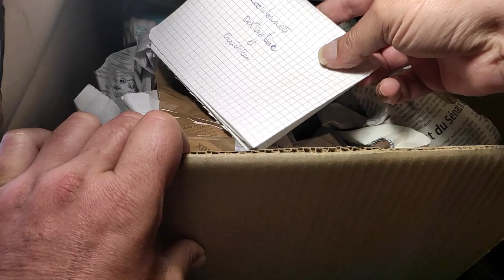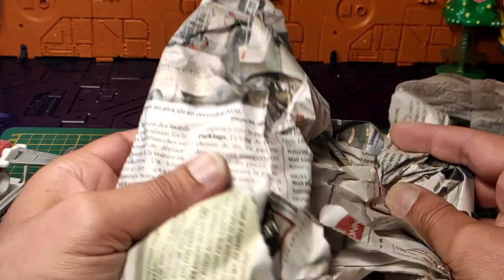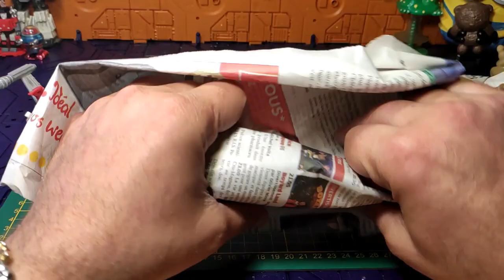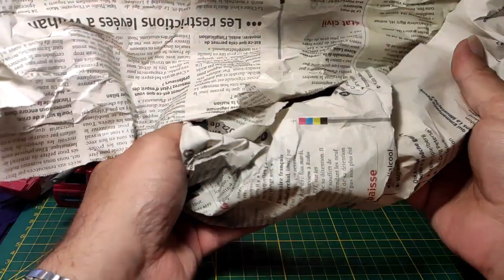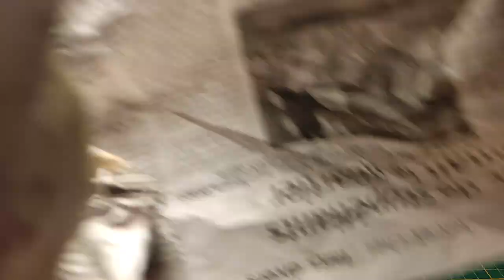(French) Mèkoikoukès ?? Unboxing / Déballage de 3 colis spécial "vintage"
Nouveau Mèkoikoukès pour bien démarrer la semaine de 3 colis et d'un autre cadeau que m'avait offert mon ami et Mécène lors de sa venue.
Au menu du jour : du Transformers , du Gobots , du Super Sentai Popy , du Zord afin de compléter mes Megazord , du MOTU , et plein d'autres superbes surprises.
Bon lundi , bonne vidéo , bonne semaine ; et toujours "Dans l'amour , dans la joie et dans la bonne humeur !" ;)
Voici également les liens de mes autres acolytes reviewers et amis Français: